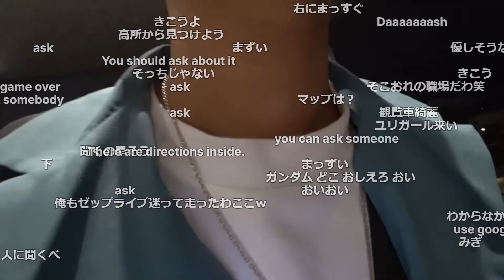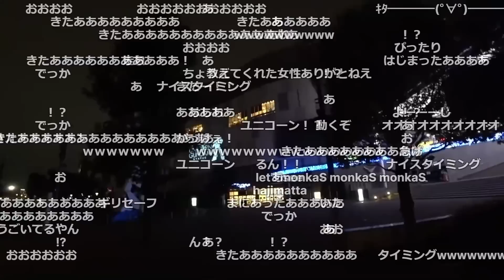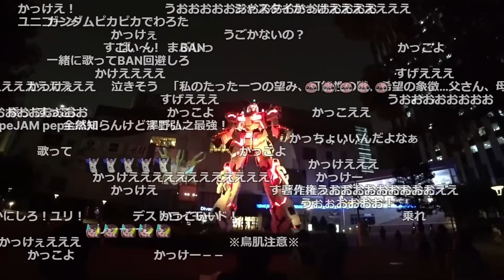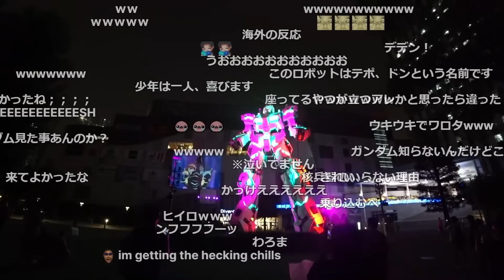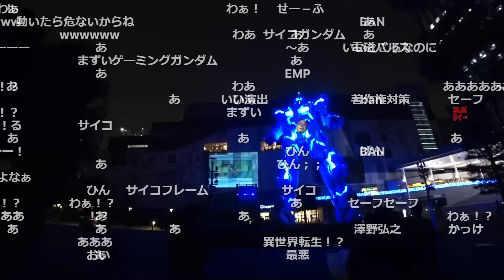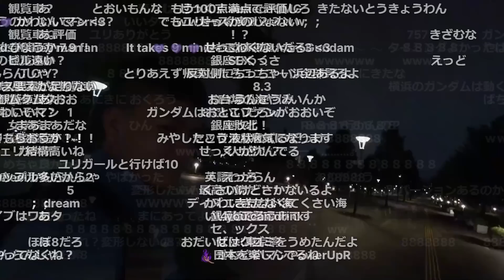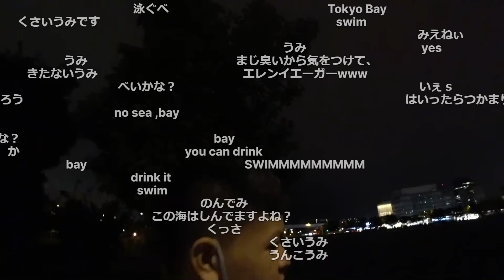【日本旅行】ゆりさんぽお台場編/お台場ガンダムに感動する【Euriece/ユリース】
興味を持っていただけたら是非
Twitchの配信にも遊びに来てください！

また、Youtubeでも随時配信のアーカイブをアップしています。
Euriece録画保管庫【公式】